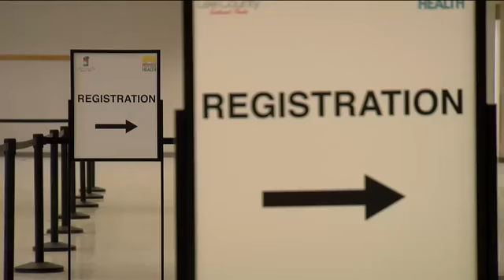Florida to receive nearly 550,000 doses of COVID vaccines